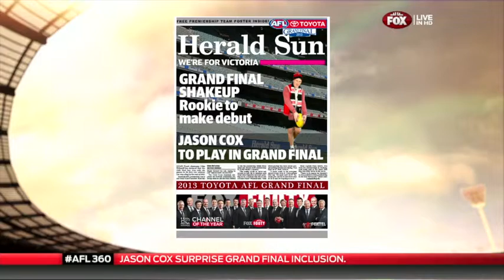JASON COX FOX FOOTY FAN STUDIO